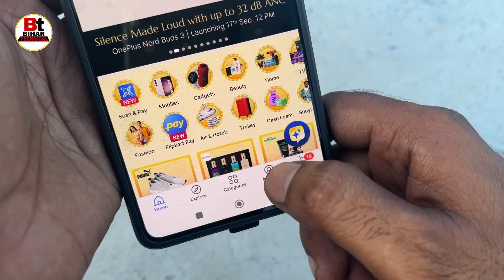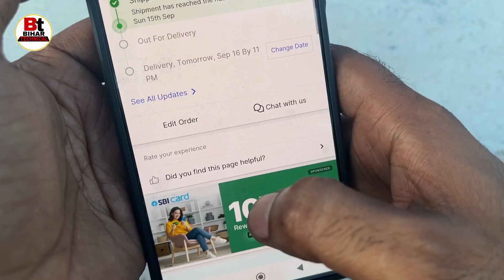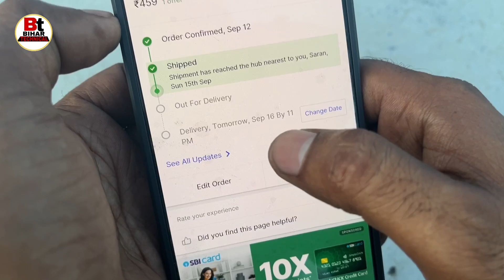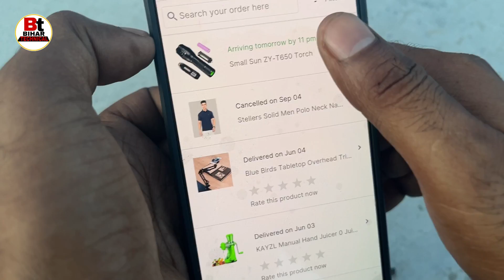Flipkart Order Cancel Option Not Showing Problem | Flipkart Order Cancel kaise kare 2024 | how to